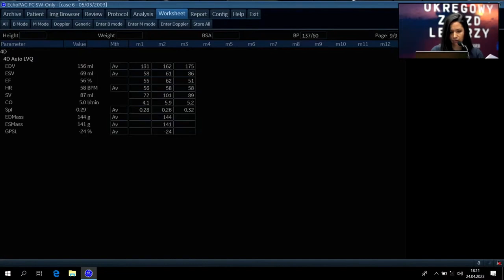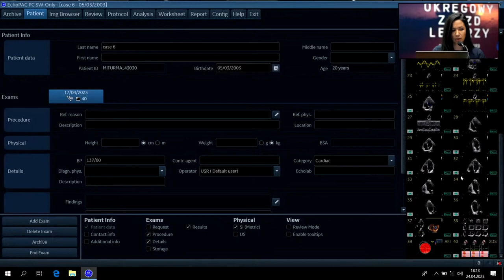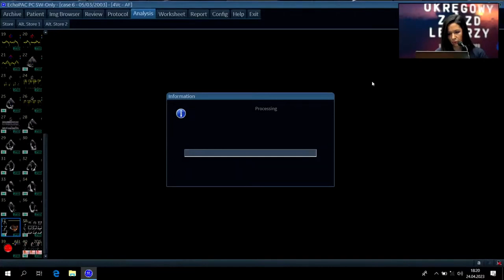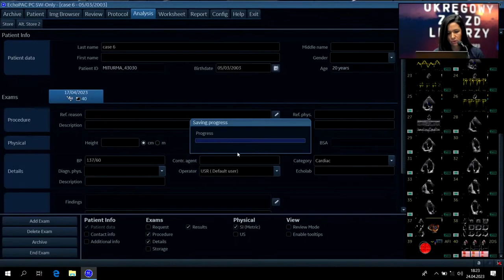Ocena anatomii lewej i prawej komory serca w badaniu echokardiograficznym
dr n. med. Katarzyna Mitręga